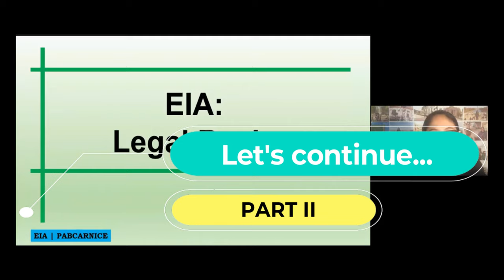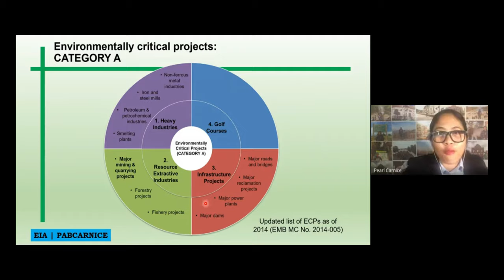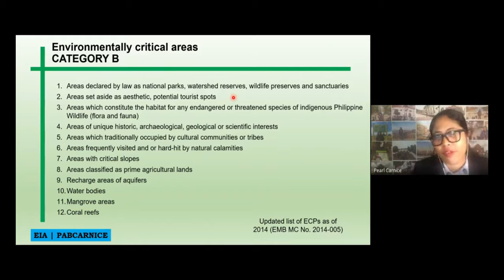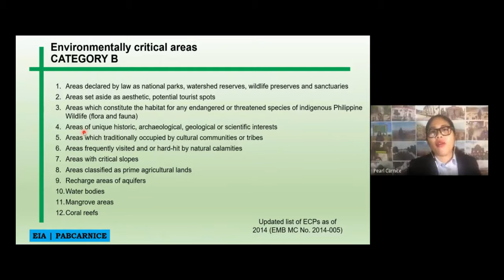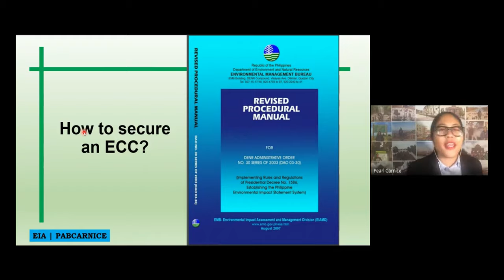EIA Lecture 3 (Part 2/4) | Critical Projects | Critical Areas | Environmental Impact Assessment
This lecture discusses Environmental Critical Projects and Areas under EIA.

Video edited with iMovie.
Please ignore...
Environmental Guarantee Fund
Agricultural Land Management and Evaluation Division
Engineering Geology and Geohazard Assessment Report
Environmental Health Impact Assessment
Annual Work and Financial Plan
Bureau of Fisheries and Aquatic Resources
Environmental Impact Assessment Review Committee
Barangay Micro-Business Enterprises
Environmental Impact Statement
Bureau of Product Standards
Environmental Management Bureau
Bureau of Soils and Water Management  Central Office
Certificate of Ancestral Domain Claim
Certificate of Ancestral Land Claim
Community-Based Forest Resources
Environmental Monitoring Fund Utilization
Environmental Management Plan
Chemical Control Order
Environmental Monitoring Plan
Community Environment and Natural
Environmental Management System Resources Office
Environment and Natural Resources Office
Compliance Evaluation Report
Environmental Protection and Enhancement Program
Compliance Monitoring Report
Environmental Performance Report and Management Plan
Compliance Monitoring and Validation Report
Environmental Quality Division
Environmental Quality Performance
Certificate of Non-Coverage
Environmental Quality Performance Level
Environmental Risk Assessment
Certificate of Water Availability
Environmental Risk Assessment Review Committee
Coastal Resources Management Plan
Cumulative Safety Risk Assessment
Environmental Work Program
Department of Agriculture
Forest Management Bureau
Environmental Work Program
Department of Environment and Natural
Forest Management Bureau Resources
Fertilizer and Pesticide Authority
Direct Impact Area
Free and Prior Informed Consent
Financial or Technical Assistance Agreements
Development Permit
Department of Public Works and Highways
Ground Level Concentrations
Department of Trade and Industry
Housing and Land Use Regulatory Board
Executive Committee
Health Sensitive Area
Environmentally Critical Area
Health Sensitive Project
NEDA-Investment Coordination Committee
Protected Area Management Board
Protected Areas and Wildlife Bureau
Information, Education, and Communication
Pollution Control Division
Initial Environmental Examination
Philippine Coast Guard
Initial Environmental Examination Checklist
Pollution Control System
Initial Environmental Examination Report
Pollution Control Officer
Impacts Mitigation Plan
Project Description for Scoping
Integrated Forest Management Agreement
Project Description Report
Indirect Impact Area
Indigenous People
Programmatic Environmental Compliance Certificate
Indigenous People Development Plan
Indigenous Peoples Rights Act
Programmatic Environmental Impact Assessment
Internal Revenue Allotment
Implementing Rules and Regulations
Programmatic Environmental Impact Statement
International Organization for Standardization
Philippine Environmental Impact Statement System
Local Government Unit
Project Environmental Monitoring and Audit
Letter of Intent Prioritization Scheme
Local Water Utilities Authority
Mines and Geo-Sciences Bureau
Provincial Environment and Natural Resources Office
Mine Environmental Protection and Enhancement Office
Programmatic Environmental Performance
Report and Management Plan
Municipal Health Office
Private Land Timber Utilization
Multi-Partite Monitoring Team
Pesticide Management Plan
Memorandum of Agreement
Philippine National Police
Peoples Organization
Municipal Social Welfare and Development
Philippine Reclamation Authority
Manila Waterworks and Sewerage System
Quantitative Risk Assessment
Resettlement Action Plan
Notice of Adverse Findings
Regional Impact Zone
National Mapping and Resource Information
Notice of Alleged Violation
Revised Procedural Manual
National Commission for Culture and the Arts
Review Process Report
National Commission on Indigenous Peoples
Review Work and Financial Plan
National Economic Development Authority
National Environmental Protection Council
Sampling and Measurement Plan
Non-Governmental Organization
National Housing Authority
Social Development Plan
National Historical Institute
Social Development and Management Plan
National Irrigation Administration
Securities and Exchange Commission
National Integrated Protected Areas System
Strengthening Environmental Performance and
Monitoring Evaluation System
National Operations Center for Oil Pollution
Socialized Industrial Forestry Management Agreement
National Water Resources Board
Occupational Health and Safety Program
Oil Spill Risk Assessment
Technical Education and Skills Development
Philippine Atmospheric, Geophysical, and Authority Astronomical Services Administration